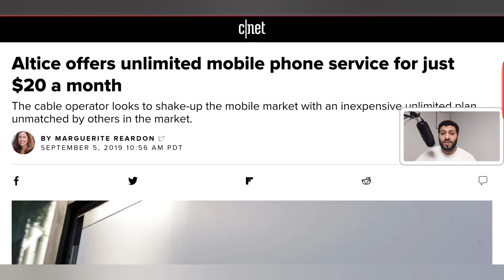New wireless provider, incredible unlimited plan price! Altice Mobile!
Patron Shout-outs:
Pete, Dave, Joel, Martin, Jamaal, Breon, George, Joeseph, Justin, Mark, Matt, Madbirds, Murad, Jonathan, Cesar, Roger, and Ken.

Want to save $20 on the visible service?
Use this code: wJ9Cr
Your month of service will cost $20.